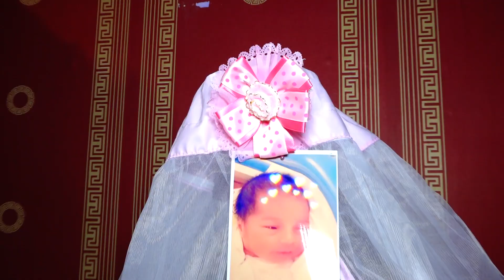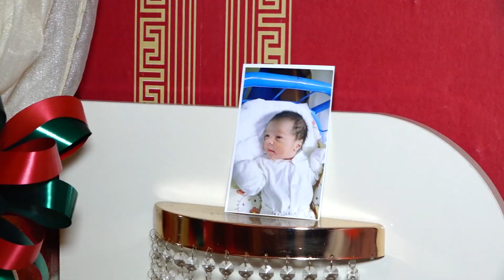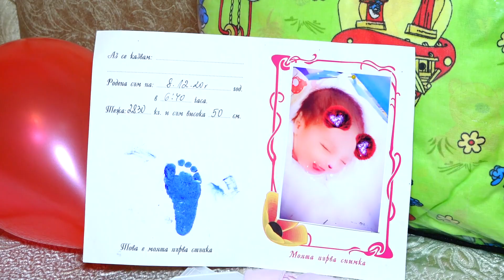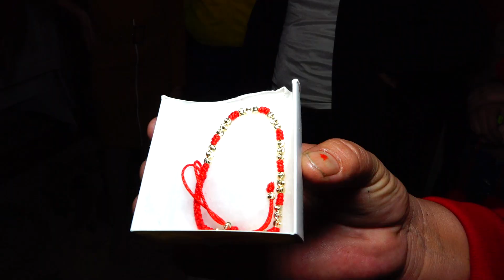Исписването на Принсеца Елизавета 2020г.